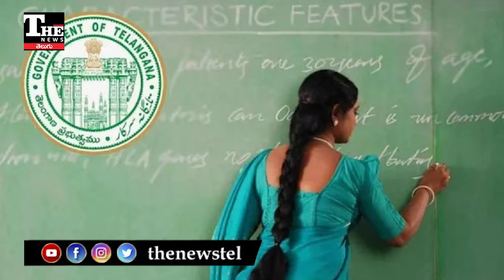Nara Lokesh: ఉపాధ్యాయ నియామకాల మీద అబద్ధాలెందుకు చినబాబు? సభను పక్కదారి పట్టిస్తారా?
ఏపీలో డీఎస్సీ నోటిఫికేషన్ల మీద ఏపీ విద్యాశాఖ మంత్రి నారా లోకేశ్ అర్థసత్యాలు చెప్పారు. వాస్తవాలు వక్రీకరించారు. నిజాలు దాచిపెట్టారు. కావాలంటే చెక్ చేసుకోండి.